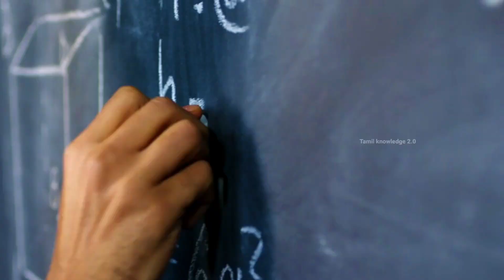அதி புத்திசாலிகளுக்கான கேள்வி இது! உங்களால் முடியுமா? Hard riddles in Tamil| Tamil knowledge 2.0